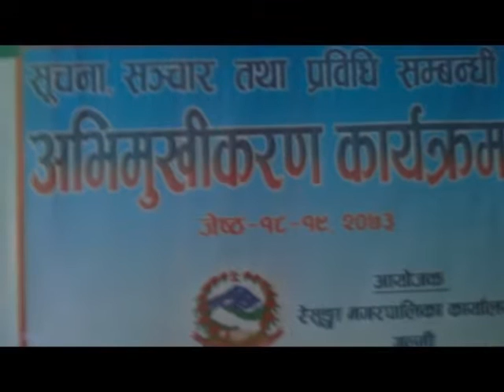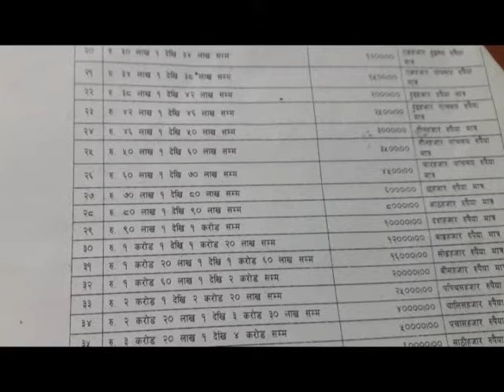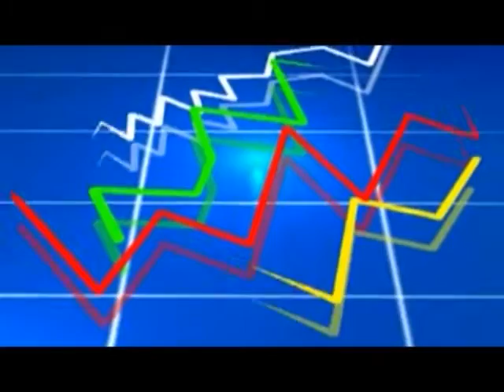रेसुंगा समाचार 2073,2,26 गुल्मी जिल्ला को पहिलो टेलिभिजन रेसुंगा टेलिभिजन